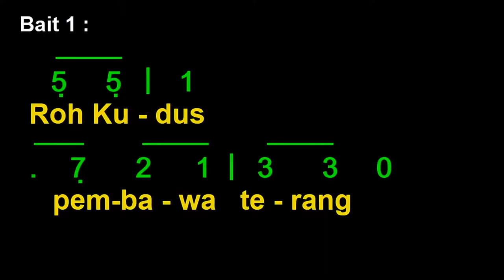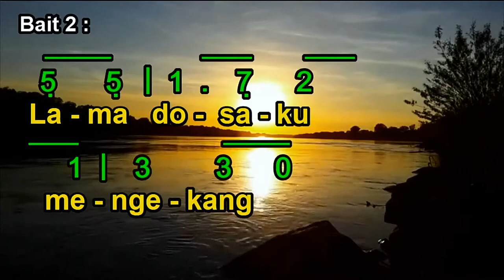KP 180 | ROH KUDUS PEMBAWA TERANG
KP 180
ROH KUDUS PEMBAWA TERANG

Thomas Helmore (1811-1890), terj. Yamuger 1981